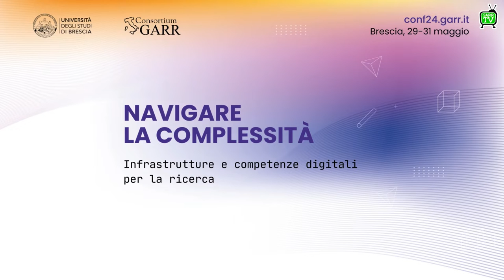GARR e Ministero della Salute: sinergie per la ricerca biomedica. Giuseppe Gervasi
GARR e Ministero della Salute: sinergie per la ricerca biomedica. Intervista a Giuseppe Gervasi alla Conferenza GARR 24